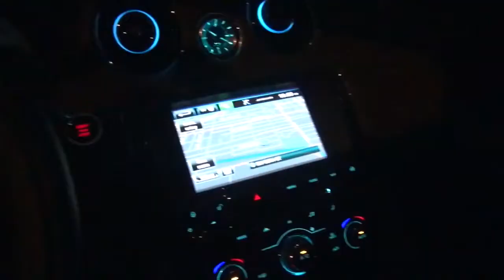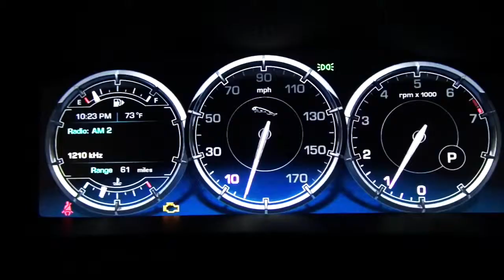2015 Jaguar XJL Portfolio AWD Interior Lighting System